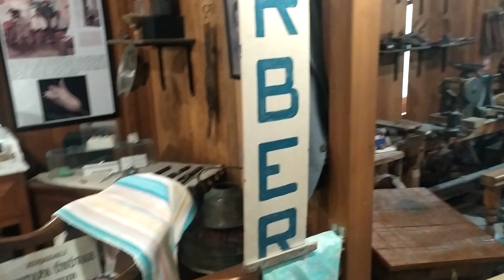80'lerin berberi bir başkaydı